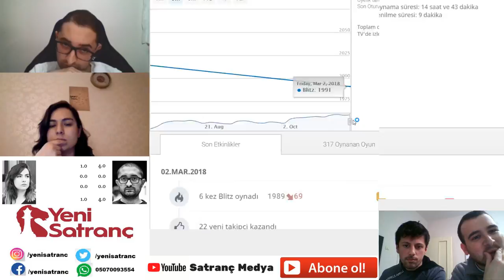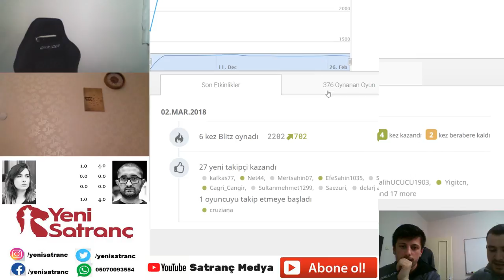GM Mustafa Yılmaz vs WGM Kübra Öztürk c/FM Selim Çıtak | Online Hızlı Satranç Şampiyonası 2018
**Instagram üzerinden yapacağınız siparişleriniz için özel fırsatlar hazırladılar, göz atmayı unutmayın.